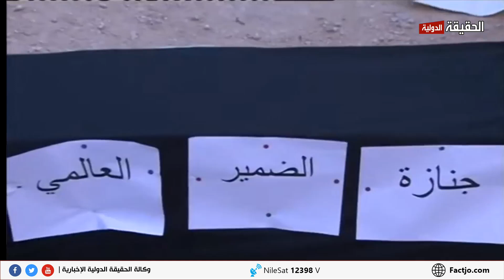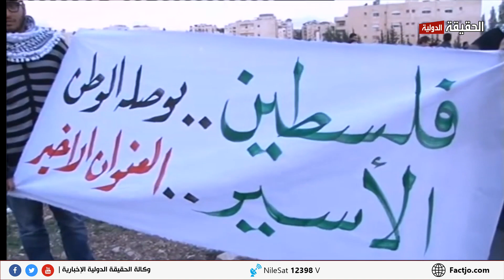0702 فعاليات شعبية تحتفي بالأسير الفلسطيني